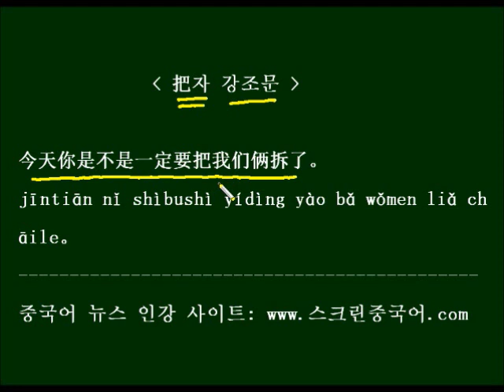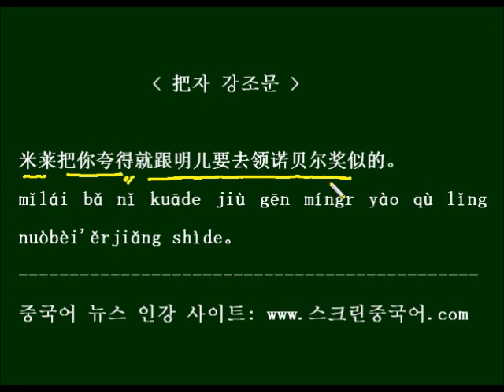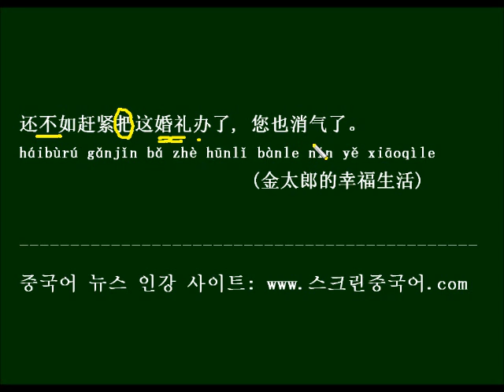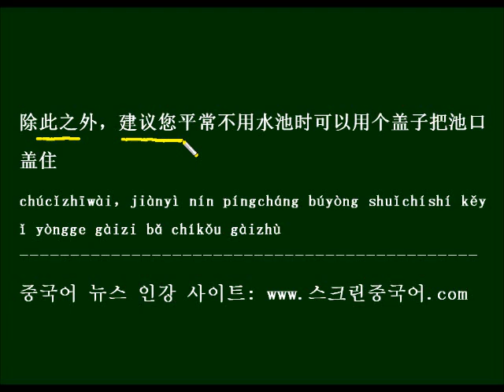중국드라마 대사와 중국어뉴스로 배우는 HSK 중국어 문법 把자 강조문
필수는 아니지만 목적어를 강조하기 위해서 쓰는 把자문을 공부하고, 드라마 대사와 뉴스를 예문으로 쉐도우잉으로 외워봅니다.